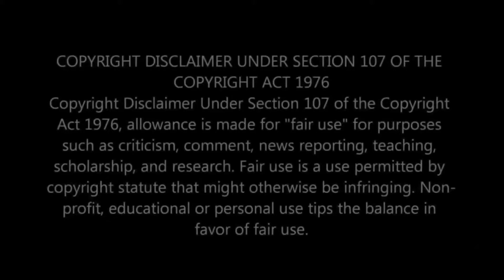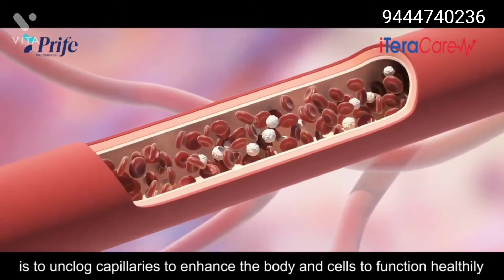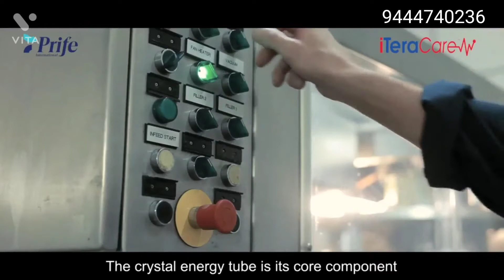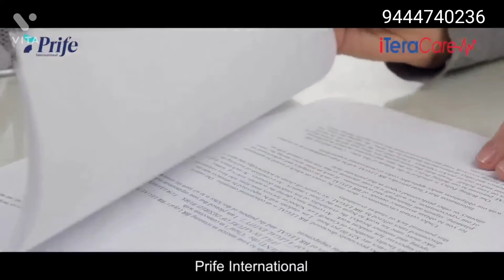Terahertz Technology for Health How safe is Terahertz for Human body Dr.Javed Jaffrey 9444740236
In this video you will learn how to make the most beneficial uses of Terahertz frequency Device Therapy and how far it will help us to heal all our Diseases.

*iTeracare International Malaysia just launched worldwide including India iTeracare:-*

*Five star rated.*
*Patented physiotherapy  device.*
*Safety clinical tested.*
*Life time usage.*
*One time expense like on LED or Fridge or AC.*
*No special trainings required.*
*As it's a home use device so no License or certificate required.*
*Safe from 3 months baby to 90 years old human being.*

*India Head office:*

*iTeracare India private limited Head office: Chennai.*

*iTeracare device cost:*

*iTeracare Classic* Rs.25000+ GST Rs.4500 Total Rs.29500.

*iTeracare Pro* Rs.250000+ GST Rs.45000 Total Rs.295000.

*This iTeracare device blows TeraHertz rays which was invented in 2016.*

*What is Terahertz ?*

*1)* Terahertz" is a electromagnetic wave band between microwave and infrared consisting of 30 um to 3000 um. frequency.

*2)* The device resonates the same frequency as normal cells, which is 2 um to 17um generating millions of vibrations per second.

*3)* It is a combination of Chinese and Western Cytology Technology.

*4)* One of the top ten most advance technology to change the world in Health, Science, Military, Agriculture and Communication.

This Ray is harmless, has low frequency and has low wavelength.

When the device blows Tera Hertz Rays it enters into the Body and it Rejuvenate the Dead Cells without any harm to our skin and Activate the Cells

This is a 3rd Generation and Highly Advanced Device which is very useful to the human being,
By using this device Everyone are getting Very Good Results in health through out the world.

*It helps in the reduction or elimination of (where applicable):*
➡️ Paralysis
➡️ Joint Pain
➡️ Skin Problems (Psoriasis, Eczema)
➡️ Inflammations
➡️ Cervical Spondylitis
➡️ Rheumatoid Arthritis
➡️ Gout
➡️ Non-Healing Wound and Ulcer
➡️Frozen Shoulder
➡️Acne
➡️Blackheads
➡️ Cancer
and all other desease due to inflammations or Blockages.